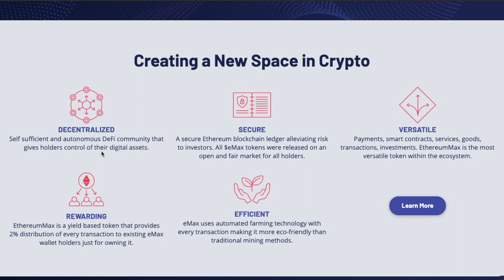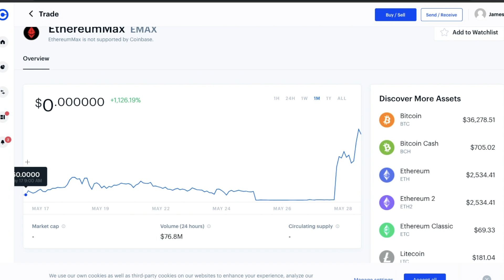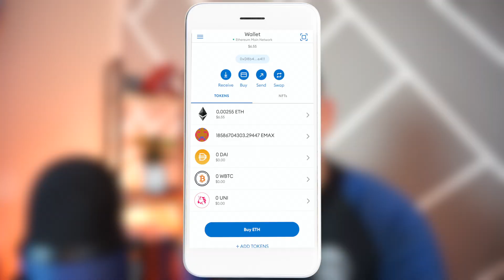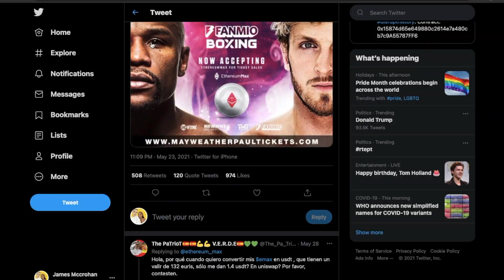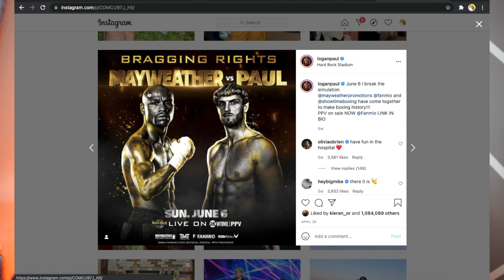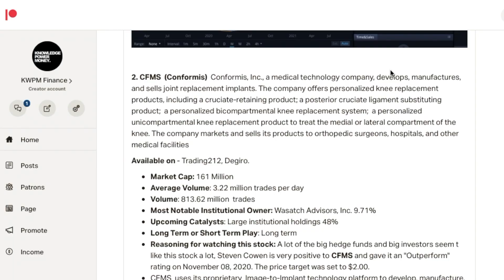I MADE $8,200 off THIS CRYPTO! | EthereumMAX $EMAX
In this week's video were are talking about EthereumMax and a new cryptocurrency that just went through a hard feel. a lot of controversy evolving from the Logan and Mayweather fight as people are saying EMAX is being accepted as Payment.
We are all gonna get rich!! TO THE MOON.